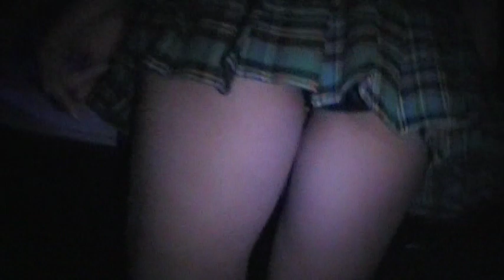Dangerous Friday 10 @club Dub 08.05.16 pt.1